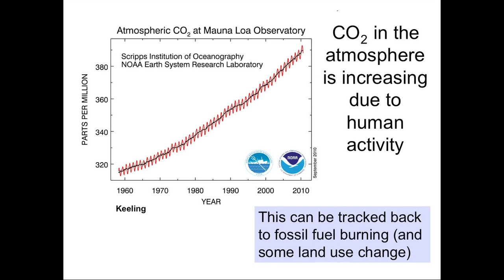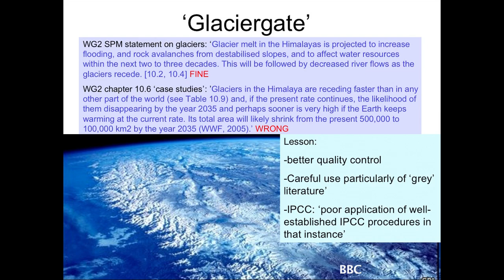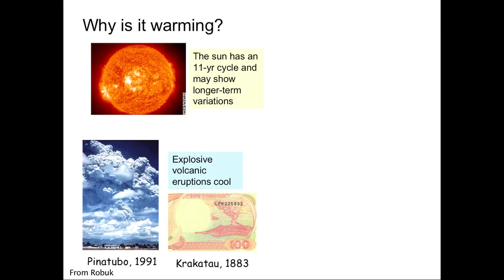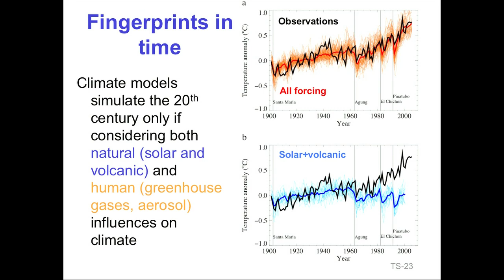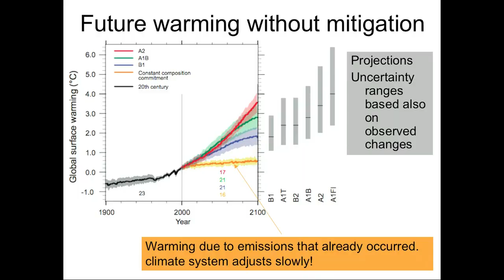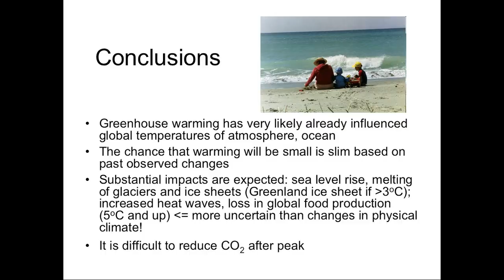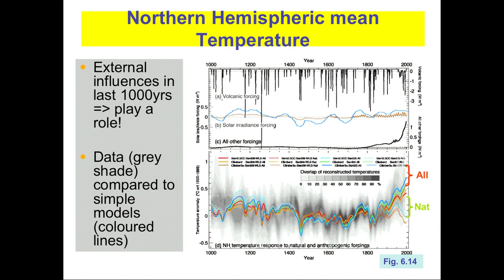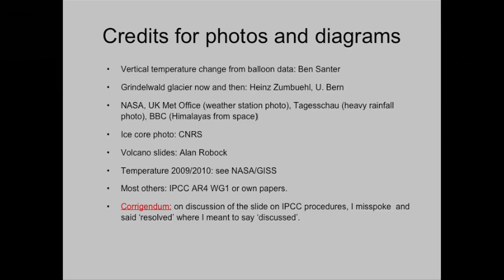Professor Gabriele Hegerl - Climate change: past, present, and future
Gabriele Hegerl is Professor of Climate System Science at the University of Edinburgh.

Recorded on Tuesday 5 October 2010.